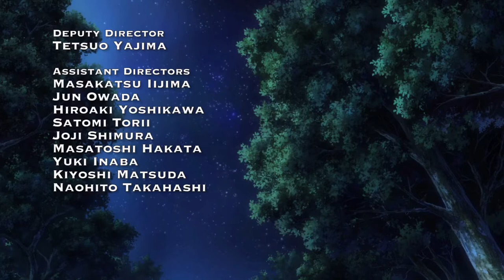Pikachu Tickles Ash In His Sleeping Bag - Pokémon the Movie: I Choose You! (2017)